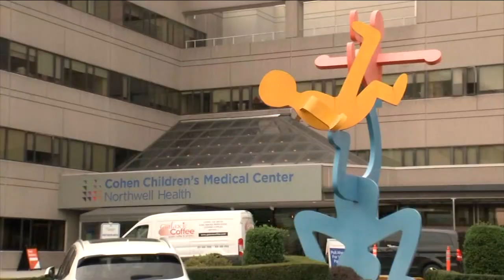Farmingdale bus crash survivor reunites with team who saved her life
Chantee Lans has more on the emotional reunion.